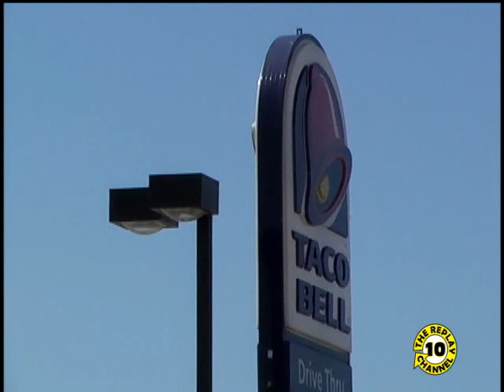Apr 25, 2009 Black Hawk Fights Sewer Woes Rep #65 Jamestown ND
Saturday April 25, the James River infiltrated the sewer system in SW Jamestown by Taco Bell.   A Black Hawk helicopter was called in to drop sandbags to fight the fight.  Read about it at JamestownUSA.com.   Live Jmst DAM CAM on CSi Cable, Jamestown, ND.